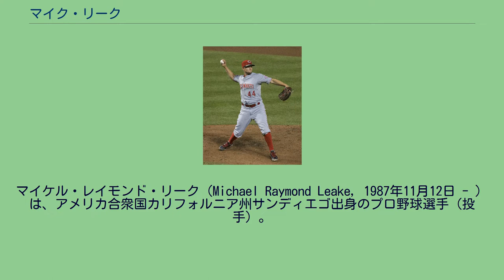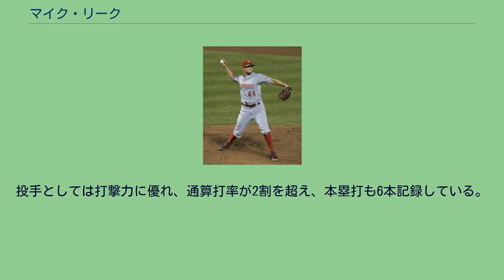マイク・リーク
マイケル・レイモンド・リーク（Michael Raymond Leake, 1987年11月12日 - ）は、アメリカ合衆国カリフォルニア州サンディエゴ出身のプロ野球選手（投手）。
右投右打。
現在は、フリーエージェント (FA) 。
愛称はスパーキー（Sparky）。
フォールブルック・ユニオン高等学校在籍時の2006年にMLBドラフト7巡目（全体218位）でオークランド・アスレチックスから指名を受けたが、契約せずアリゾナ州立大学に進学することを選んだ。
シンシナティ・レッズ時代 （2014年9月4日） 2009年のMLBドラフト1巡目（全体8位）でシンシナティ・レッズから指名を受け、290万ドルで契約を結んだ。
2010年4月11日にシカゴ・カブス戦でプロデビューを果たした。
1965年にMLBドラフトが実施されて以来、マイナーリーグを経験せず直接メジャー・デビューした選手は、21人で2000年のゼイビア・ネイディ以来、投手としては1995年のアリエル・プリエト以来となる史上13人目の快挙を達成した。
2011年4月18日にシンシナティ市内の百貨店でシャツ6枚（約60ドル相当）を万引きした容疑で逮捕されるもその日のうちに釈放された。
この後も試合に出場し、同月29日には裁判所から万引きではなかったとして減刑となり、カウンセリングと30時間の社会奉仕活動を行えば犯罪記録から抹消されることとなった。
Tシャツを購入した際にサイズが小さかったとして、店員に断らずに交換したため警察に通報されたとされる。
2012年10月10日、ディビジョンシリーズの第4戦に先発登板し、ポストシーズン初出場を果たしたが、5回途中5失点で敗戦投手となり、チームも5試合の末シリーズ敗退となってしまった。
2014年1月17日にレッズと592万5000ドル+出来高の1年契約を結んだ。
2015年7月30日にアダム・デュバル、ケウリー・メジャとのトレードで、サンフランシスコ・ジャイアンツへ移籍した。
ジャイアンツ加入後は9試合に登板し、完封勝利も1つ記録したが、全体で見ると2勝5敗、防御率4.07の成績に終わった。
レッズとの合算では30試合に先発登板し、3年連続二桁勝利となる11勝10敗、防御率3.70で5年連続で規定投球回にも達した。
2015年12月22日にセントルイス・カージナルスと5年総額8000万ドルの契約を結んだ。
背番号は投手としては珍しい1桁の「8」に決まったが、これはアリゾナ州立大学時代の背番号と同じであり、自身のTwitterやFacebookのアカウントにも採用している。
2016年も、相変わらずの故障離脱知らずぶりを発揮して30試合に先発登板したが、4年ぶりの10勝未達となる9勝12敗、防御率4.69、WHIP1.32という低調な成績に終わった。
ただ、持ち前の制球力の良さは健在どころか伸びを見せ、キャリア初の2.0未満となる与四球率1.5をマークした。
2017年8月31日にレイダー・アスカニオとのトレードで、インターナショナル・ボーナス・プール（海外選手契約金枠）と共にシアトル・マリナーズへ移籍した。
移籍後は5試合に先発し3勝1敗、防御率2.53であった。
カージナルスとの合算では31試合先発で10勝13敗、防御率3.92と負け越しながら2年ぶりの2桁勝利を記録した。
2019年7月19日の対エンゼルス戦（T-モバイル・パーク）で8回までパーフェクトに抑えたが、9回先頭打者のルイス・レンヒフォに右前打を打たれ完全試合を逃した。
2019年7月31日にホセ・カバレロとのトレードで、アリゾナ・ダイヤモンドバックスへ移籍した。
11月3日に初めてゴールドグラブ賞に選出され受賞した。
2020年は新型コロナウイルスの影響で開幕が遅れ、6月29日からの開幕となったが、自身はコロナウイルス感染を避けるためシーズン参加を辞退した。
オフの10月28日に球団が延長オプションの放棄を発表したため、FAとなった。
最速94.3mph（約151.8km/h、2016年4月6日計測）の高速シンカーが主体で、いわゆるきれいな回転のフォーシームの速球はほとんど投げない。
その他の球種...